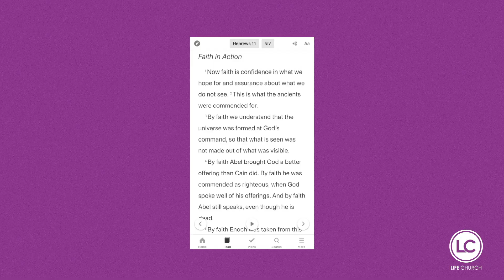Faith that Works - How to Become a Doer of the Word | Dave Fournier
Welcome!

We're continuing our series "Faith that Works". Dave joins today to share from the book of James, chapter one.